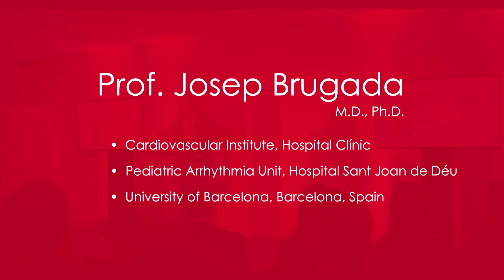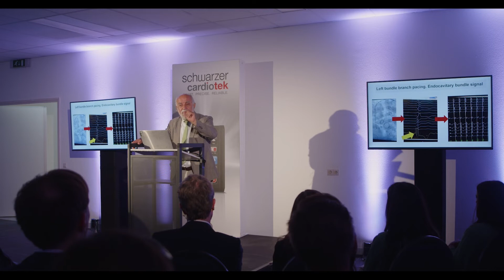Presentation of Prof. Josep Brugada on EP-TRACER: The journey from electrical signals to therapy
Prof. Josep Brugada, M.D., Ph.D.
Cardiovascular Institute, Hospital Clínic
Pediatric Arrhythmia Unit, Hospital Sant Joan de Déu
University of Barcelona, Barcelona, Spain

EP-TRACER: The journey from electrical signals to therapy
22nd June 2022, Schwarzer Cardiotek Inauguration, Sittard, The Netherlands